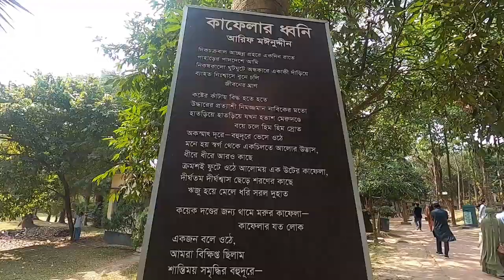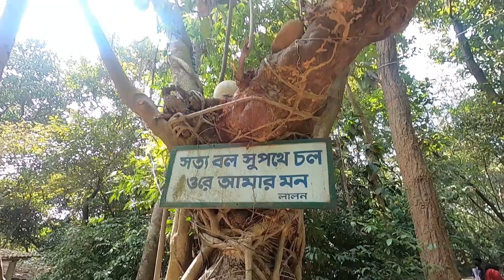Zindpark Vlog । জিন্দা পার্ক । জিন্দা পার্ক,রূপগঞ্জ । Journey With Me